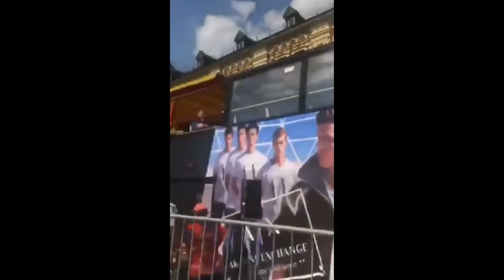Mario Cimarro. Moscú 7.06.2019